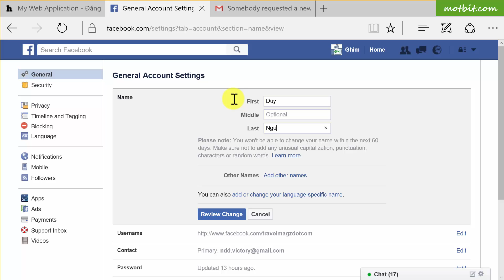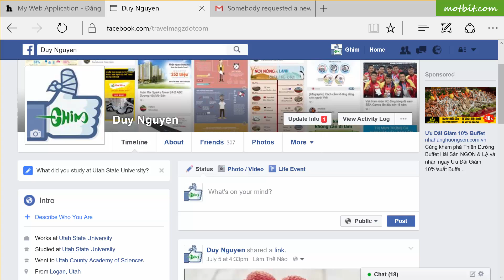How to Change Your Name on Facebook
To change your name on Facebook:
1. Review Facebook's name standards
2. Click  in the top right of Facebook and select Settings
3. Click Name
4. Enter your name and click Review Change
5. Enter your password and click Save Changes

If you're having trouble changing your name, please let us know. Keep in mind, you can only change your name every 60 days.